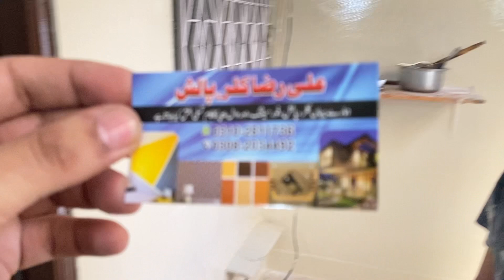Gher Main Paint Karwaliya | Zaibi Vlog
Gher Ka Paint Karwaliya | Zaibi Vlog

Snapchat : Add me on Snapchat! Username: zaibi90